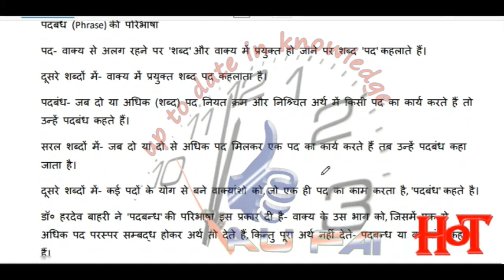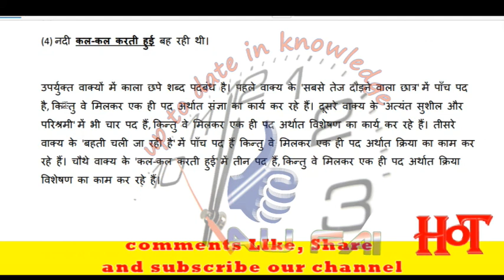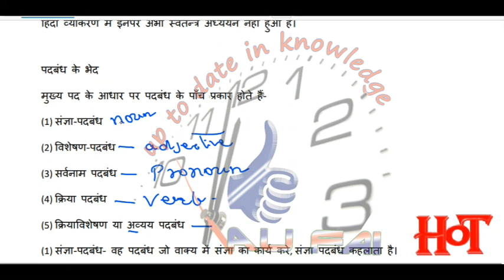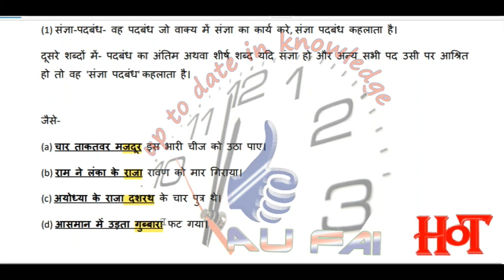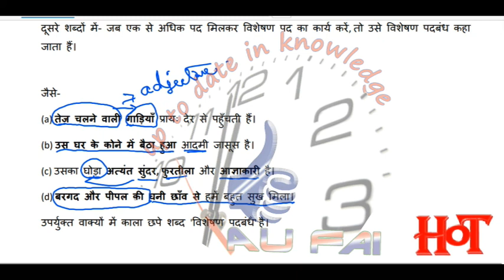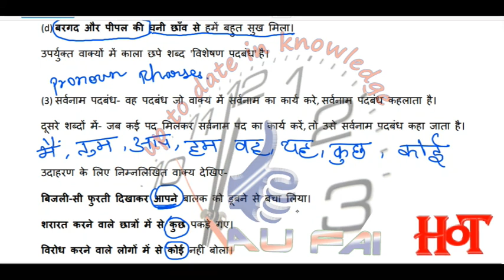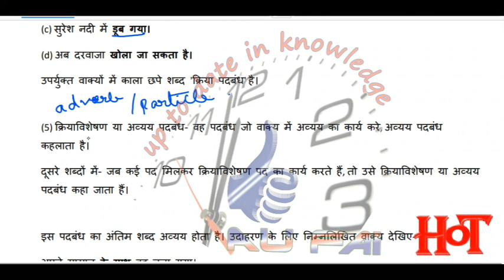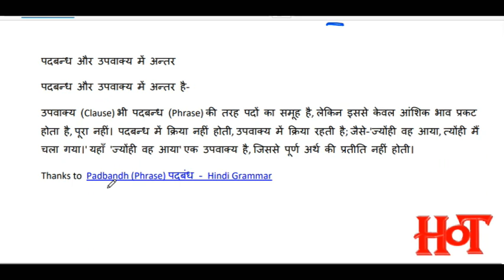Class 10 Hindi Grammar|Padbandh पदबंध Definition , types,Examples |English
पद pad- When a word does not remain independent and is bound by the rules of grammar, then that word becomes a 'post'.
पदबंध padbandh- When two or more (word) words act as a word in a fixed order and with a definite meaning, then they are called phrases.
Padbandh  (A phrase) is a short group of words that are used as a unit and whose meaning is not always obvious from the words contained in it.@Mitraolc @hindiclubHC